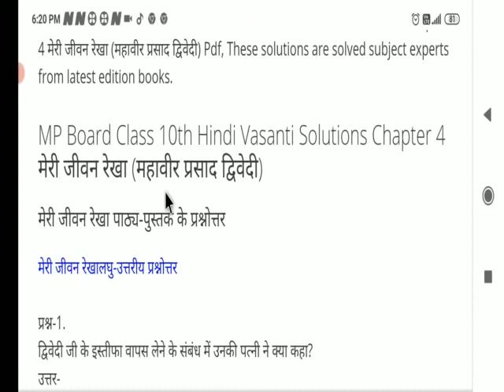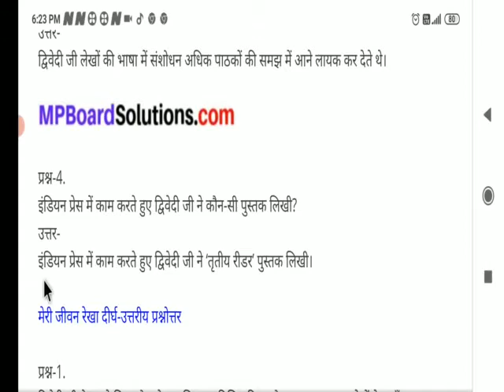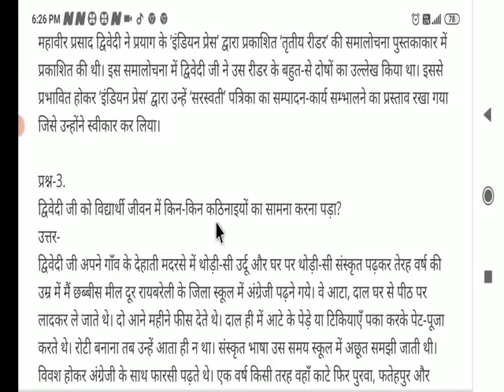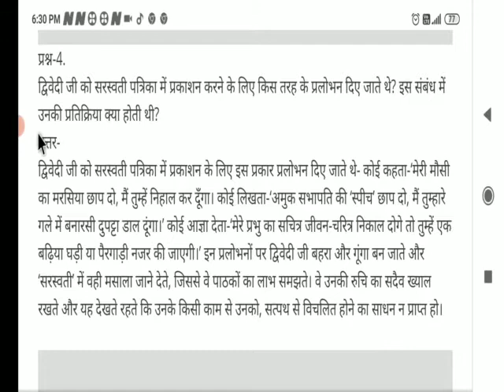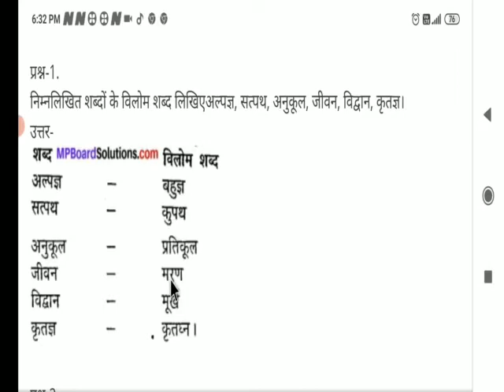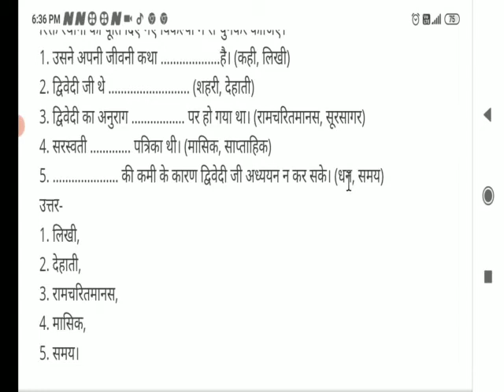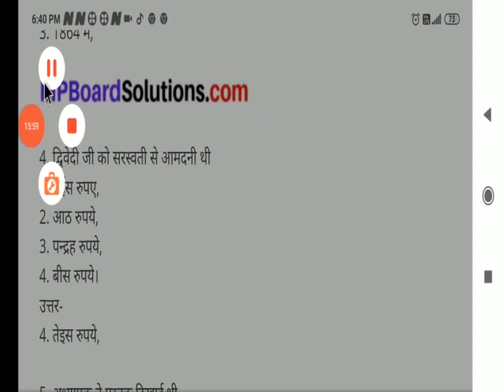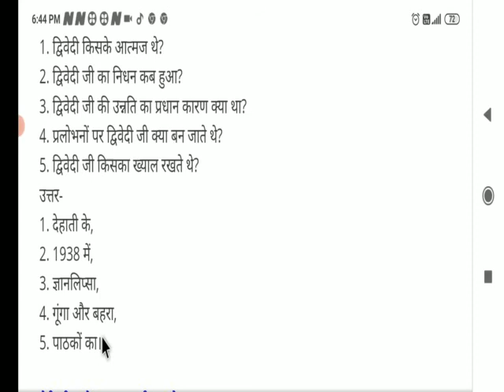10th class Hindi chapter 4 मेरी जीवन रेखा